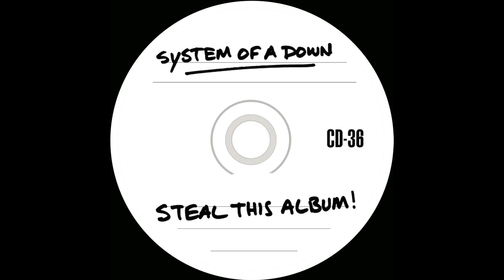System Of A Down - Steal This Album (Demo Version)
0:00 Therapy AKA Chic N Stu Demo
2:33 Innervision Leaked Version
5:09 Power Struggle AKA Bubbles Demo
7:16 Everytime AKA Boom! Demo
9:30 Defy You AKA Nüguns Demo
11:52 We Don't Give A AKA A.D.D. Demo
15:13 Side Of The Freeway AKA Mr. Jack Demo
19:25 Why AKA I-E-A-I-A-I-O Demo
22:22 Your Own Pace AKA 36 Demo
23:12 On My Mind AKA Pictures Demo
25:20 Want Me To Try AKA Highway Song Demo
28:37 Fuck The System Demo
30:51 Waiting For You (Version 1) AKA Thetawaves Demo
33:12 Waiting For You (Version 2) AKA Thetawaves Demo
35:44 Thetawave Promo
38:25 Roulette Promo
41:49 Streamline Demo
45:25 Streamline Alternate Version